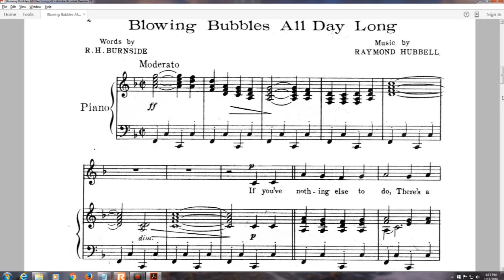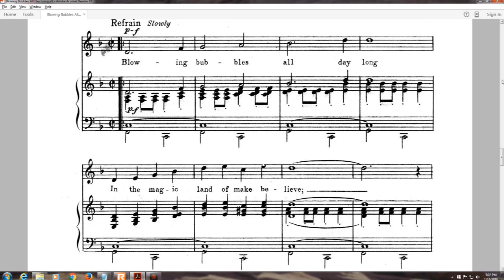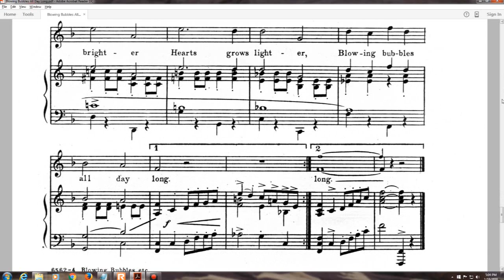Blowing Bubbles All Day Long (1922)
from the 1922 Broadway show, "Better Times"
words by R.H. Burnside

Lyrics

If you've nothing else to do, there's place I'll take you to
It's called the magic land of make believe
It's away up in the skies, but if you'll just close your eyes
The way to get there, you will soon perceive
In a golden aeroplane, we can fly to Lover's Lane
Where nothing sweethearts do is ever wrong
You will find each happy pair, building castles in the air
And blowing bubbles there the whole day long

Refrain
Blowing bubbles all day long, in the magic land of make believe
Come and join the happy throng, there you'll never have a chance to grieve
Smiling faces everywhere, greet you with a merry gladsome song
Life seems brighter, hearts grows lighter, blowing bubbles all day long